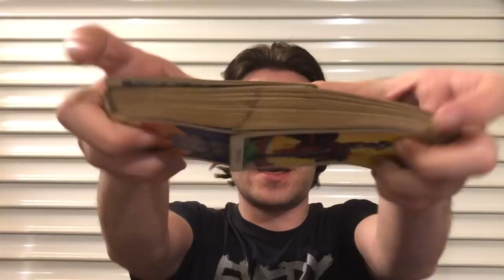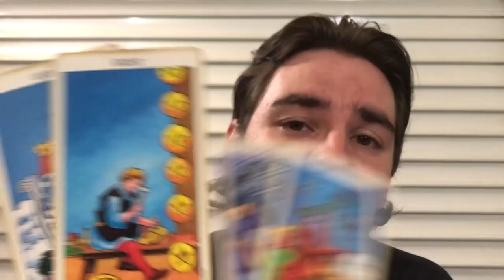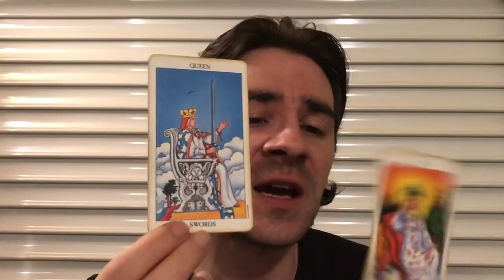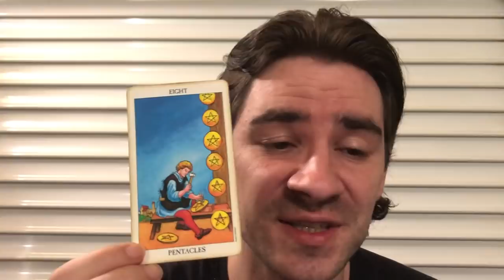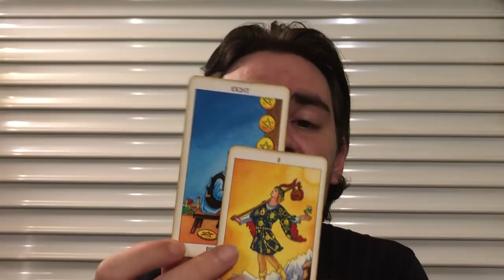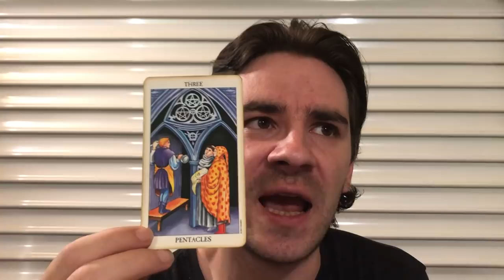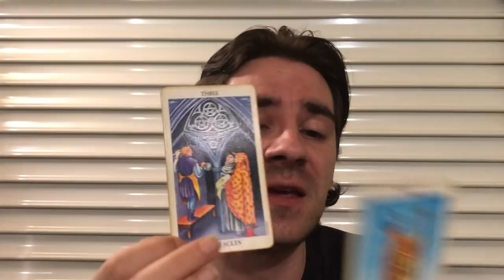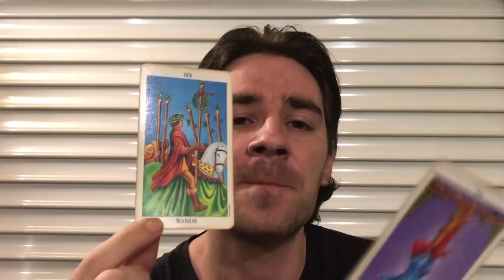AQUARIUS! UR NOT GOING TO LIKE WHAT THEY TELL U! Aquarius Weekly Tarot June 17-23 2019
AQUARIUS! UR NOT GOING TO LIKE WHAT THEY TELL U! Aquarius Weekly Tarot June 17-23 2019 MASSIVELY REDUCED PRICES on Personal Readings